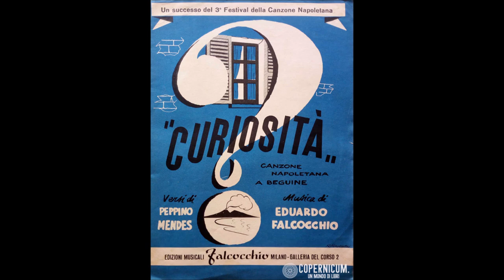CURIOSITA’ (CLAUDIO VILLA - VIS RADIO 1955)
Beguine d’amore presentata al Festival di Napoli del 1955 da Franco Ricci e Gino Latilla che non andò in finale ma ottenne un buon successo discografico grazie anche all’incisione del Reuccio della canzone melodica, Claudio Villa. Il cantante romano reduce dalla vittoria a Sanremo con “Buongiorno Tristezza”, pur non partecipando alla competizione napoletana, incise ben 11 canzoni tra cui “Curiosità”. Disco VIS RADIO VI 5286 (retro “Napule sotto e ‘ncoppa”) con la Grande Orchestra VIS diretta dal M° Gino Conte. Matrice del 27 maggio 1955. Interpretazione dolcissima con gorgheggio e falsetto. Autori Eduardo Falcocchio (Musica) e Peppino Mendes (Versi). Molto bravo Claudio Villa.
Beguine d’amore presented at the Naples Festival of 1955 by Franco Ricci and Gino Latilla who did not go to the final but obtained a good record success thanks also to the recording of the melodic song by Reuccio, Claudio Villa. The Roman singer, fresh from the victory in Sanremo with “Buongiorno Tristezza”, although not participating in the Neapolitan competition, recorded 11 songs including “Curiosità”. DISC VIS RADIO VI 5286 (back "Napule sotto e 'ncoppa") with the Grand VIS Orchestra conducted by Maestro Gino Conte. Matrix dated May 27, 1955. Very sweet interpretation with warbling and falsetto. Authors Eduardo Falcocchio (Music) and Peppino Mendes (Versi). Very good Claudio Villa.

CURIOSITA’
FALCOCCHIO – MENDES

Oi biundullella ca pe dint’o vico
tenite dint’a ‘ll’uocchie tutt’o ffuoco
Oi biundulè spiegateme nu poco,
levatemmella sta curiosità.

Vurria sapè si ll’oro ca tenite
ncopp’e capille vuoste è oro overo.
Vurria sapè chi è stato ‘o giuielliere,
dicitemmello, diceteme add’o sta.

E’na curiosità ca me vurria levà,
sarrà l’ammore, sarrà stu core.
Dicite ‘a verità, c’annascunnite ‘a ffa
sinceramente vurria sapè.

Me vene nu penziero, si ve sento arraggiunà,
si è overo o nun è overo, nun saccio che pensà.
Ve veco primma doce, doppo amara ma pecchè,
diciteme pecchè, diciteme pecchè.

E’ na curiosità ca un me fa campà,
ca sempe me fa sta
cu sta curiosità.

cu sta curiosità.